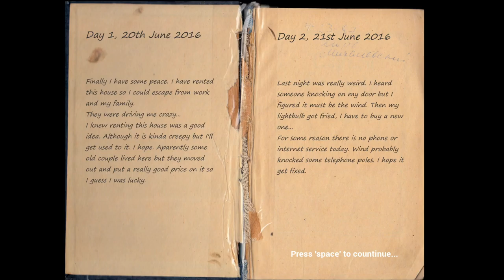Absoluter Horror! | The House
Hey Leute, heute werden wir The House spielen! Viel Spass!

Mein Stuff :

-Marke=Asus Rog
-Maus=Roccat LUA
-Tastatur=Roccat Suora
-Abostand=64